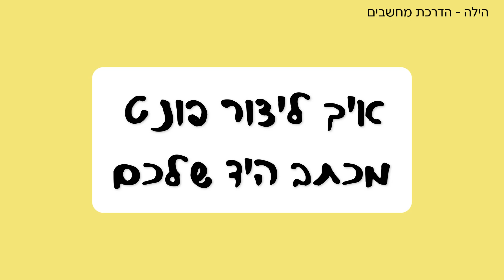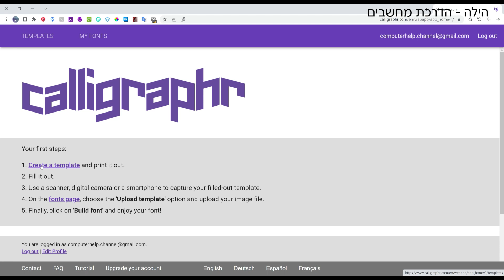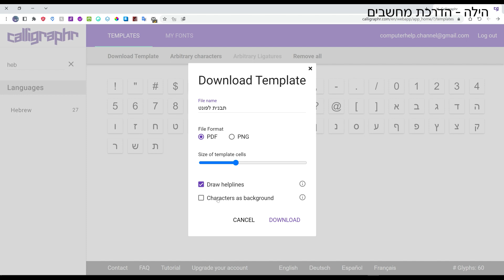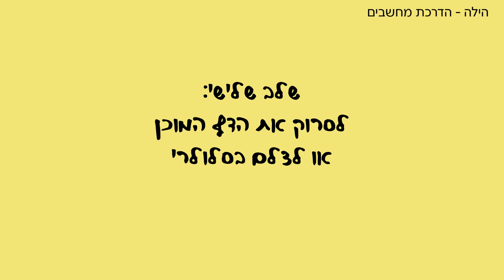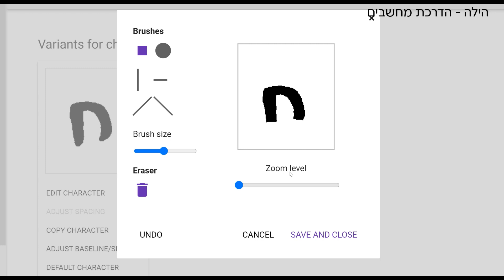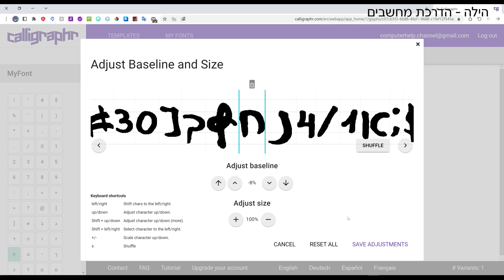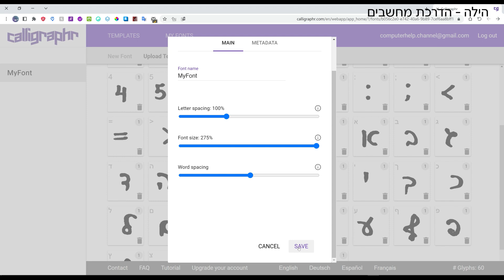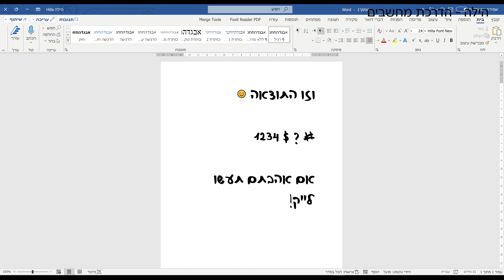איך ליצור פונט מכתב היד שלכם (בחינם!)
אם תמיד רציתם להפוך את כתב היד שלכם לפונט, אם יש לכם כתב יד שאתם רוצים להפוך אותו לפונט במחשב כדי שתוכלו להשתמש בו כמו כל פונט ולכתוב מסמכים, מיילים וכו' - בואו תראו איך יוצרים פונט מכתב יד, פונט אישי  בקלות ובחינם.
מה צריך?
1. מדפסת (חייבים)
2. זמן פנוי כי זה לוקח זמן...
3. סורק / מצלמת סמארטפון
4. טוש לא מחיק כמו ארטליין (לא עבה מדי ולא דק מדי).

אהבתם את הסרטון? מוזמנים לעשות "לייק"👍

👈 לחצו על הקישור ונסו את Canva Pro לתקופת ניסיון של 30 יום - Start your free Pro trial :

תוכנת עריכת וידאו קלה ופשוטה לשימוש - Movavi video editor plus 2023 :
* בגרסא זו אי אפשר לכתוב בעברית.

להורדת תוסף Tubebuddy, לחצו על הקישור הבא וקבלו 20% הנחה בעת הרכישה:
השירות בתשלום.

תודה שצפיתם!
הילה
מדריכת מחשבים